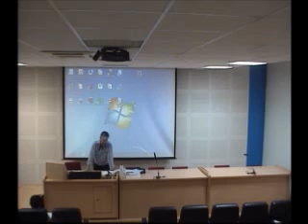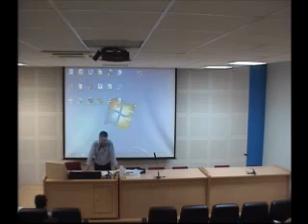63 Edición Cursos de Verano B06:DEL MENÚ LARGO, AL MENÚ CORTO Lección Introduct. (Alberto Ramos)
63 Edición Cursos de Verano de la UCA; B06: DEL MENÚ LARGO, AL MENÚ CORTO. LA EVOLUCIÓN DE LOS MENÚS DESDE FINALES DEL SIGLO XIX A PRINCIPIOS DEL XXI. Coordinador Alberto Ramos Santana Lección Introductoria; Patrocinado por la Fundación Cruz Campo